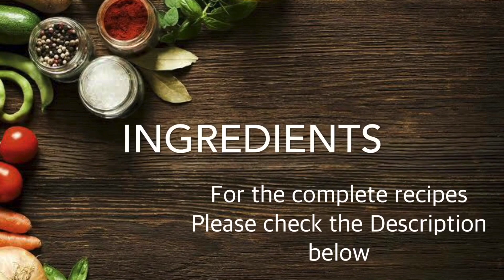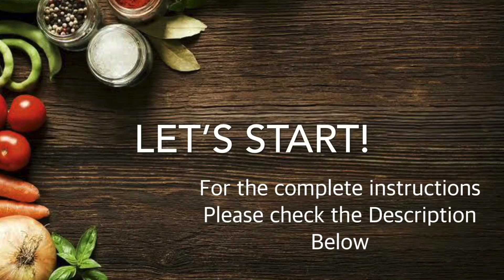Fabulous DESSERT in 10 MINUTES to do immediately ❗️ The easiest Turkish Delight Recipe, MUST TRY❗️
*PLEASE WATCH MY VIDEO IN 1080P*▶️

Would love to read your comments & suggestions! Keep safe guys! 😘
❗️This is my First time to Make Turkish Delight so don’t expect that it is perfect for the first time❗️and i have no Cream of Tartar so thats why it is not stiff texture so it becomes very Soft and Melty in your mouth! 😁😋 Thank you!

HOW TO MAKE “MELT IN YOUR MOUTH” TURKISH DELIGHT

Ingredients:

4 cups of White Sugar
1 cup of Cornstarch
1 1/2 cups of Water (200ml)
2 tsp of Lemon flavor
1 tsp of Vanilla essence (or Rosewater syrup)
3 cups of water

Cream of tartar 1tsp

Procedure:
1. Take 4 cups of sugar in a pot
2. Add 1 1/2 cups of water
3. Add lemon flavor
4. Put the pot on the stove
5. Turn on the stove into medium heat
6. Stir well
7. Bring to a boil
8. To check if the sugar reach the desire consistency, drop some sugar syrup in cup of water, if it still comes together it means its ok
9. Turn off the stove and set aside
10. In a medium pot, add 1 cup of Cornstarch
11. Add 3 cups of water
12. Mix well until the cornstarch dissolved
13. Now put it into the stove (low heat)
14. Stir continuously until it becomes thick paste
15. Now gradually pour sugar mixture little by little by stirring continuously
16. After you pour all the sugar syrup continue to stir for about 15minutes
17. Then add vanilla essence or rosewater
18. Few drops of Strawberry flavor and red color (i just like to put some strawberry flavor so its optional)
19. Continue to stir up for more 20 minutes
20. In a baking dish pan, apply butter or oil and line with parchment paper
21. Carefully pour the mixture into the baking dish
22. Let it set for overnight
23. After overnight, Add powdered sugar into a chopping board
24. Cut into a pieces (any size that you desired)
25. Toss them into a bowl with powdered sugar